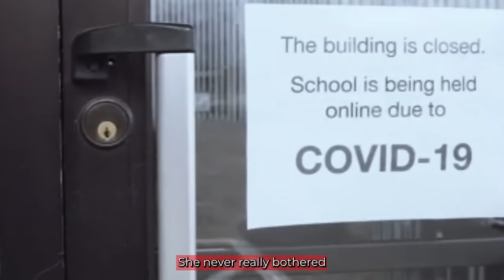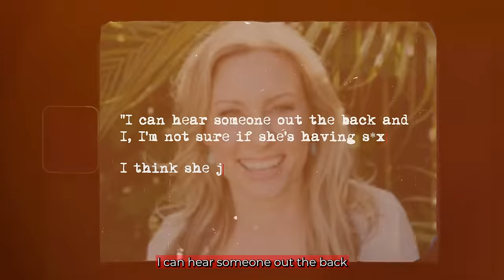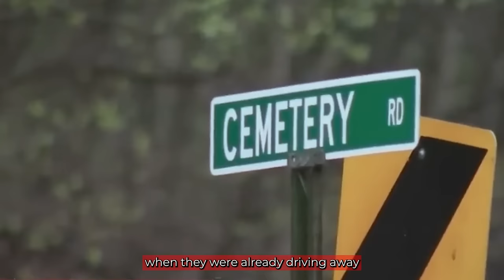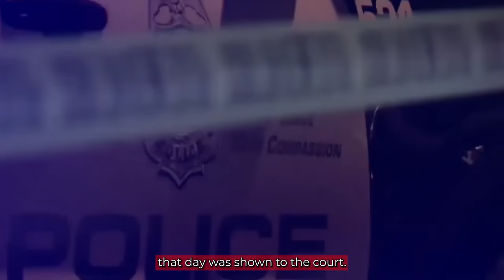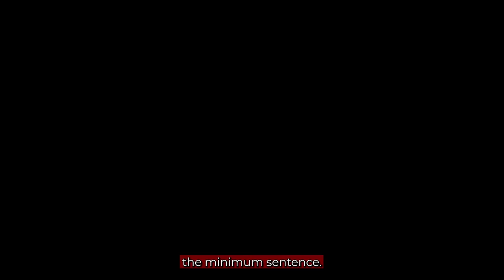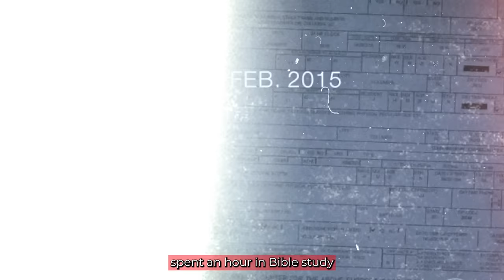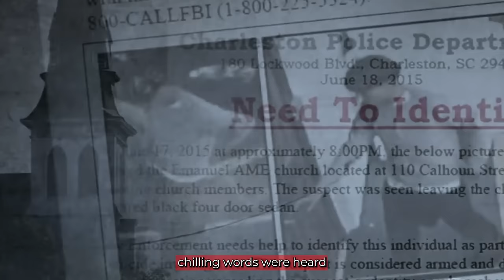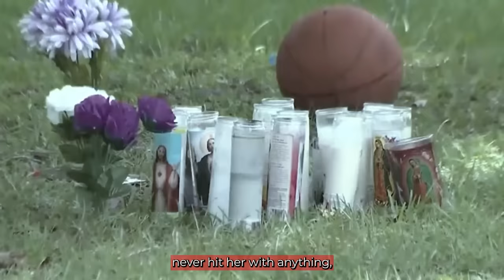10 Karens Who Messed With The Wrong Killers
10 Karens Who Messed With The Wrong Killers